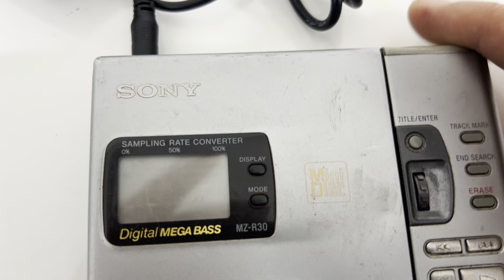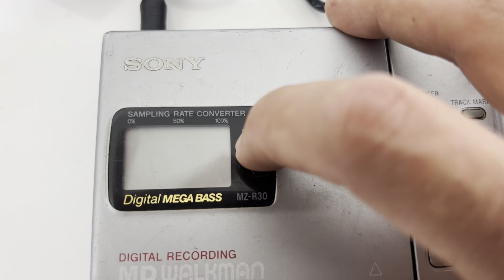SONY MZ-R30 MD Portable Minidisc Recorder Player Playback - For Parts